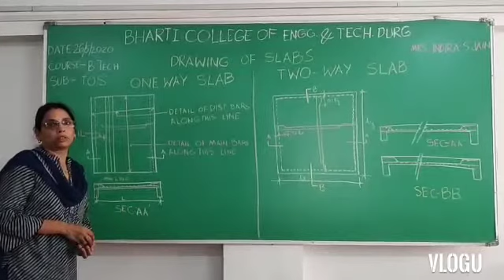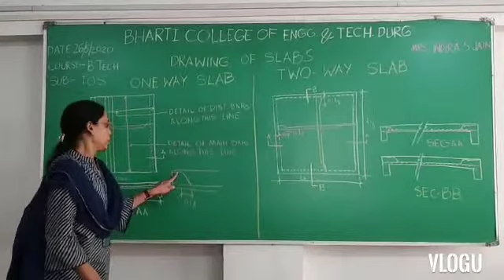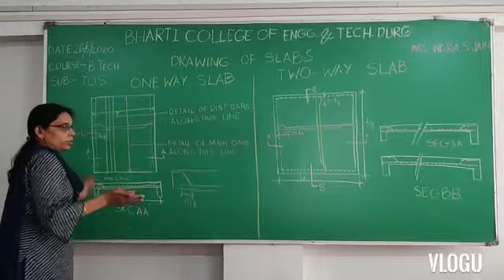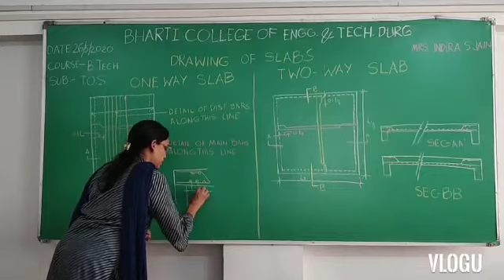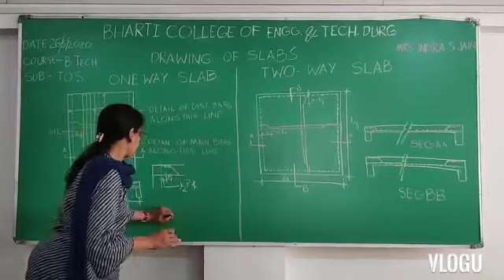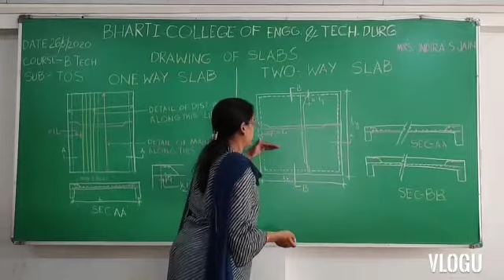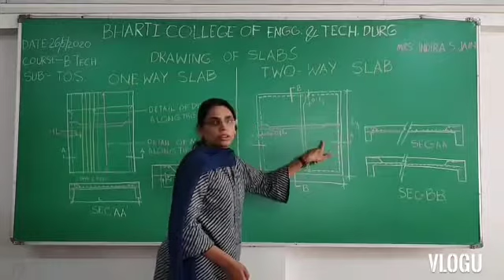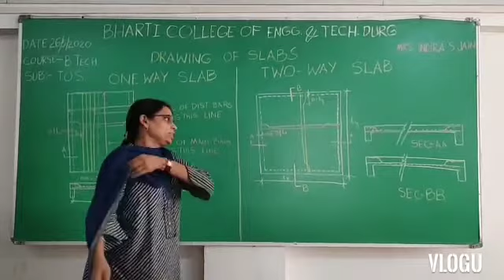Drawing of slab reinforcement BY AR MRS INDIRA S JAIN